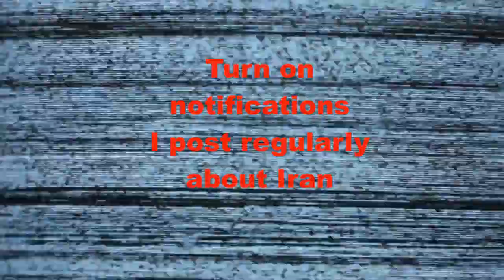Bottle Cap Challenge in Iran | Compilation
In this video i compiled Iranian men and women, girls and boys, Iranian celebrities, Iranian female athletes  and Iran volleyball team doing the bottle cap challenge.
CUTENESS ALERT: you can even see cats and dogs doing the bottle cap challenge in this video.